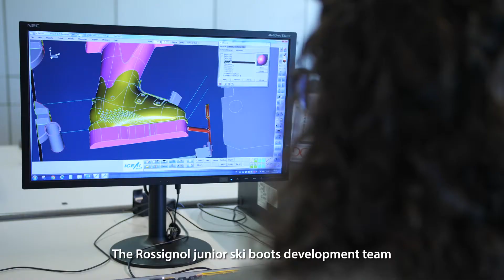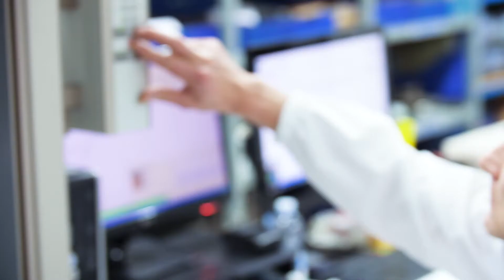Buty narciarskie Rossignol Junior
Buty narciarskie Rossignol gwarantują komfort, wygodę i bezpieczeństwo podczas użytkowania. Ważne, aby buty były również wygodne podczas chodzenia. Naturalne ułożenie stóp, dobra izolacja i wygoda zakładania to elementy które powinien spełniać dobry but narciarski dla najmłodszych. W ofercie butów Rossignol znajdziemy wersje jedno, dwu, trzy oraz czteroklamrowe. Twardość w narciarskich butach dziecięcych posiada zazwyczaj niskie wartości, a cholewka jest zdecydowanie niższa.